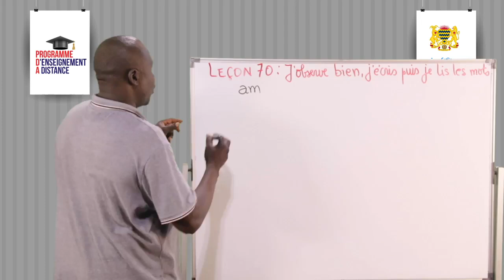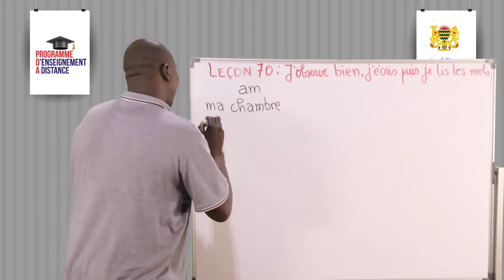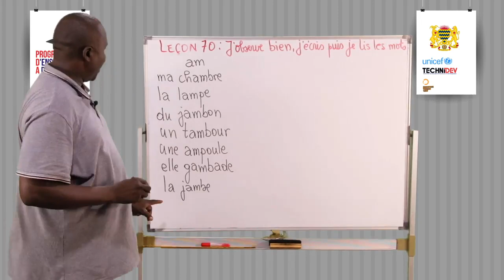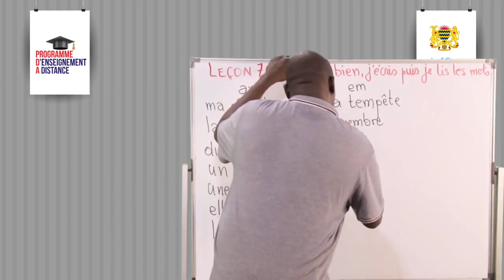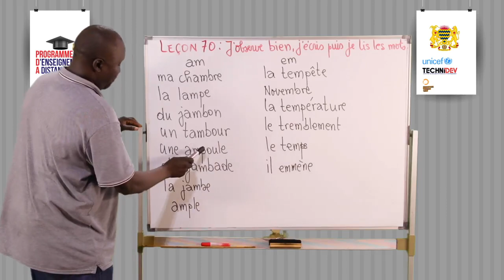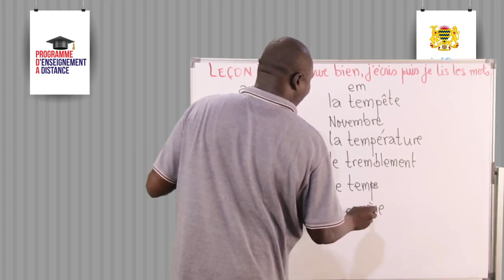Cours Alphabetisation 70